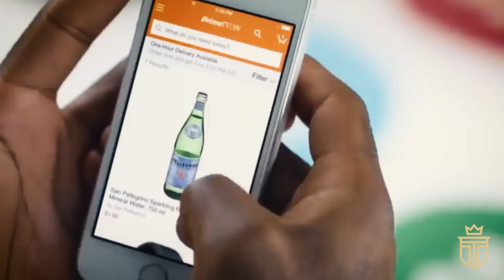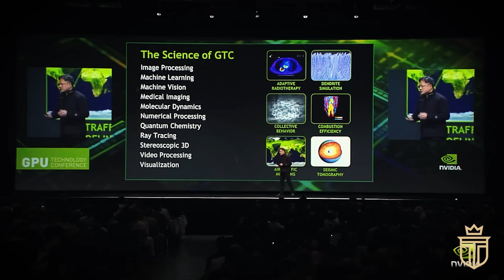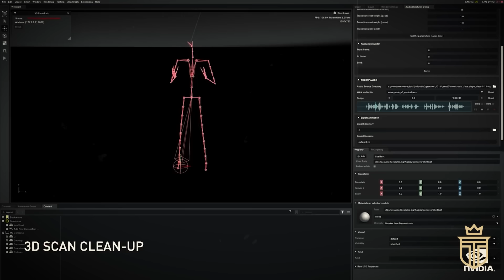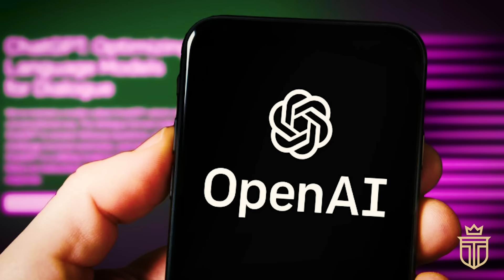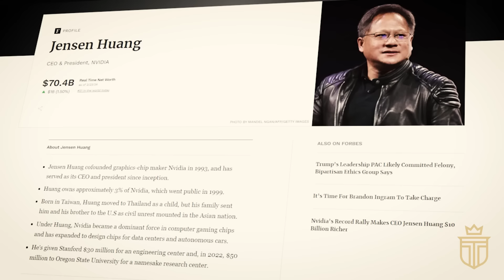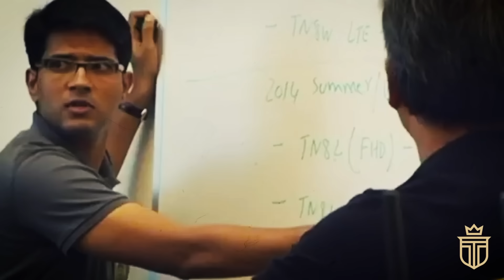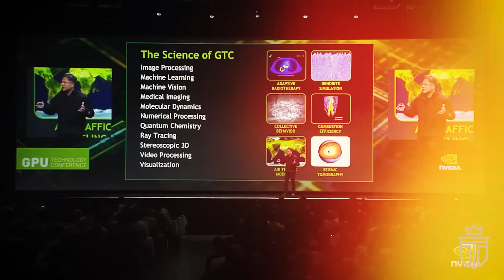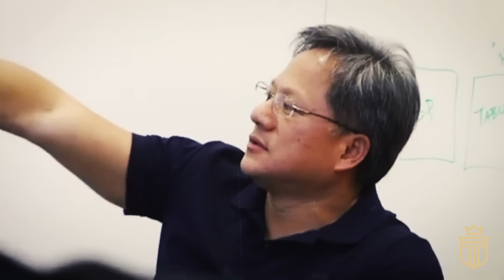The Future Richest Man In The World: The $2 Trillion Empire of Jensen Huang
Meet head of the $2 trillion valued company that is helming the AI revolution - Jensen Huang - NVIDIA’s maestro visionary poised to become the kingmaker of the coming cultural shift in artificial intelligence - all the while smiling to the bank as he changes the world and his wallet - one chip at a time.

💵The “Old Money” British Family That Owns Half Of London (NOT The Windsors)

TIMESTAMPS:
0:00 Introduction
0:56 Chapter 1: NVIDIA and Jensen Huang Since 2020
4:33 Chapter 2: Why He Will Outpace The Other World's Richest Men
11:47 Chapter 3: But What About Apple And Open AI?
14:33 Chapter 4: The Life Story of Jensen Huang
18:44 Chapter 5: Family Ties of Jensen Huang and Lisa Su
21:56 Chapter 6: The Path to Becoming the World's Richest Man

Jensen Huang's narrative is not just a tale of technological innovation but a deeply personal journey of ambition, resilience, and visionary leadership.

Born on February 17, 1963, in Tainan, Taiwan, Huang's early life was marked by his family's decision to pursue the American dream, relocating to the United States when he was just a child.

This pivotal move set the stage for Huang's future successes, embedding in him the values of hard work and the pursuit of excellence that would define his career.

Educated in the heart of Silicon Valley, Huang's academic journey through Oregon State University and later Stanford University equipped him with the technical expertise and the entrepreneurial spirit that would fuel his ventures.

It was at Oregon State University that he met Lori, his future wife and steadfast supporter, forming a partnership that would endure the highs and lows of building a business empire from scratch.

In 1993, amidst the burgeoning tech boom, Huang co-founded NVIDIA, a company that would revolutionize the graphics processing industry.

Starting in a modest office space, NVIDIA's early days were fraught with challenges, from fierce competition to the daunting task of convincing investors and manufacturers of the potential of GPU technology.

However, Huang's unwavering belief in his vision and his relentless drive to innovate led NVIDIA from a startup to a tech behemoth, dominating the graphics processing market and expanding its reach into artificial intelligence, autonomous vehicles, and beyond.

As NVIDIA's influence grew, so did Huang's wealth and reputation as a tech visionary.

His leadership style, characterized by a deep technical understanding and a hands-on approach to product development, has been pivotal in steering NVIDIA through the rapidly evolving tech landscape.

Under his guidance, NVIDIA has not only achieved remarkable financial success but has also been at the forefront of technological breakthroughs that are shaping the future.

Yet, Huang's legacy extends beyond the walls of NVIDIA. His philanthropic efforts, alongside his wife Lori, reflect a commitment to giving back to the community and fostering the next generation of innovators and leaders.

Through the Huang Foundation, they have invested in education, public health, and scientific research, aiming to create a positive impact on society.

As we look toward 2030, the potential for Jensen Huang to ascend to the status of the world's richest man is underpinned by NVIDIA's central role in the AI revolution.

With AI set to redefine industries and everyday life, NVIDIA's pioneering technology and Huang's strategic vision position him at the epicenter of this transformation.

The story of Jensen Huang, from a young immigrant with dreams of success to a tech mogul at the helm of a trillion-dollar empire, is a testament to the power of innovation, perseverance, and the relentless pursuit of a vision that has the potential to change the world.